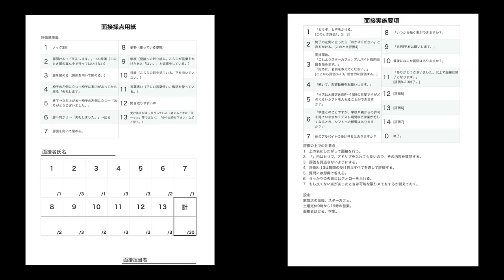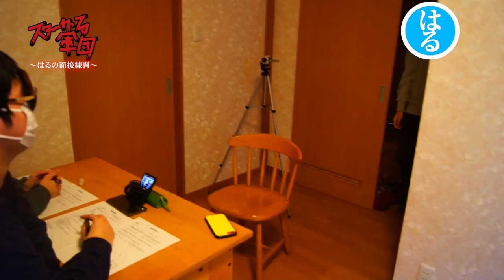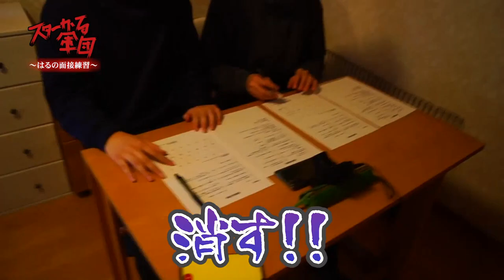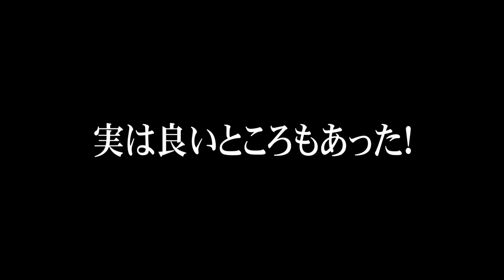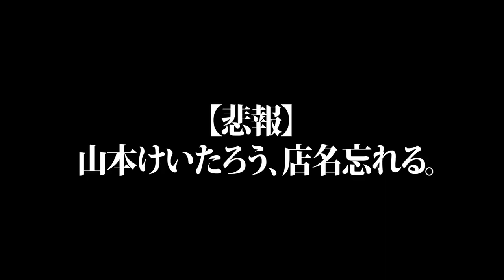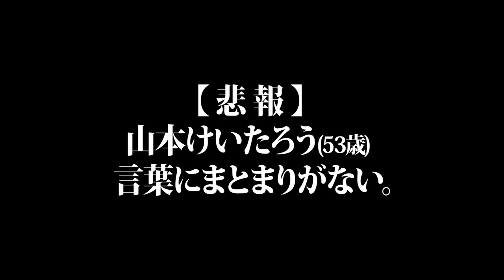【バイト】はるさんに面接練習させてみた。【CMあり】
やあ、スターかるです。
このチャンネルは作品を出すチャンネルです

K-3
情報なし

これからも頑張っていくので、よろしくお願いします！